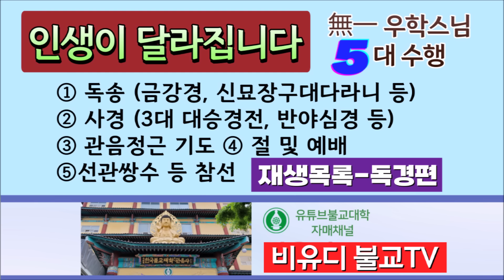[불교] 우학스님 생활법문 (지금 바로 이 자리야말로 진실의 자리이다)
지금 바로 이 자리야말로 진실의 자리이다.

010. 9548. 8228 (주소, 이름, 생년월일, 소원) 문자 접수가능